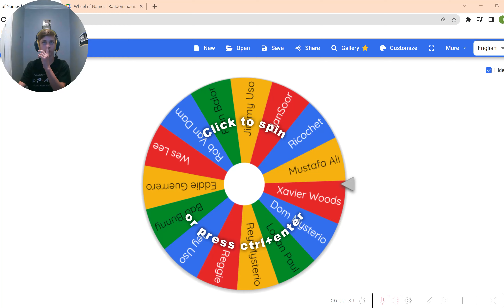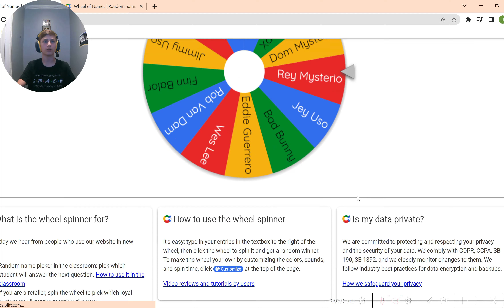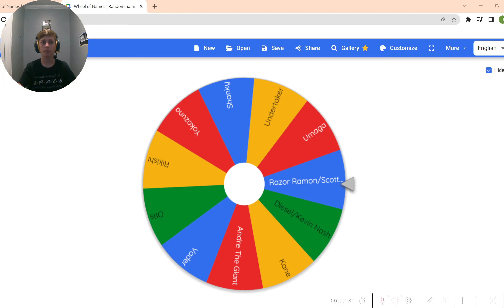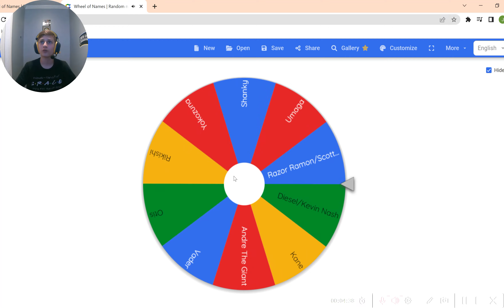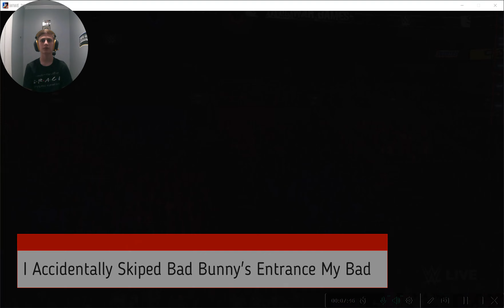Epic WWE2K23 Battle: 4 Highflyers Take on 4 Giants!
In this epic WWE2K23 battle, we pit four highflyers against four giants in an all-out brawl for the ages! Watch as these incredible athletes showcase their skills and strength in the ring, delivering bone-crushing moves and electrifying performances. Who will come out on top in this epic showdown? Tune in to find out! With stunning graphics and realistic gameplay, this is a video you won't want to miss. Get ready for an unforgettable WWE2K23 experience!